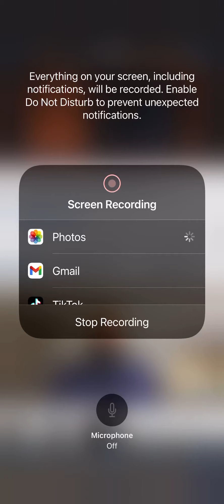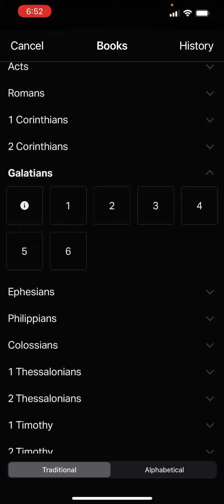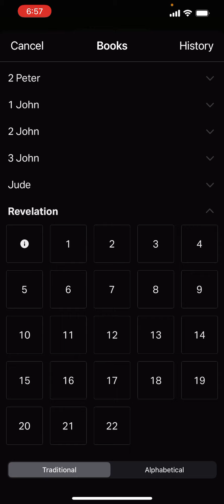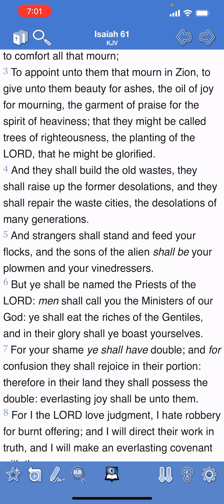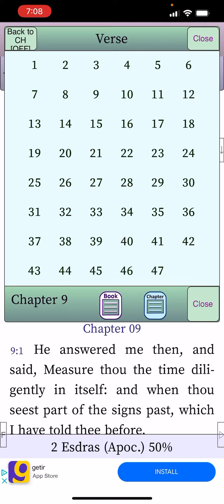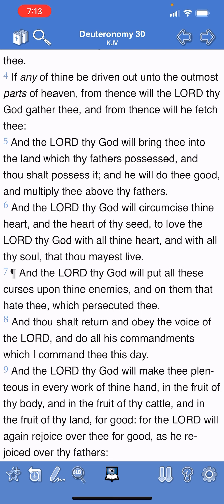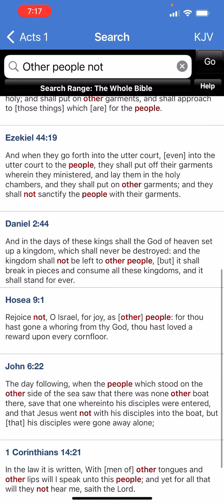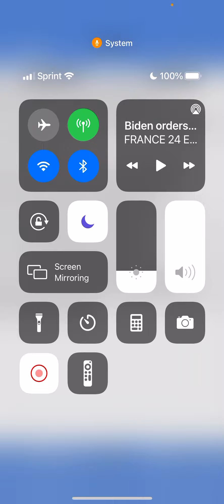Malone Yes! This Is The Gospel!